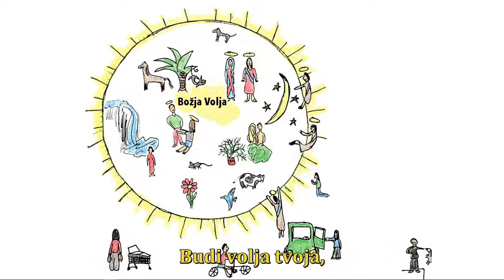Mala škola Božje Volje - 1.dio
Kako možeš doznati više o Božjoj Volji?

Bilješka „malih kapi“

Mala kap u neizmjernom moru Božje volje je prva u nizu knjiga serijala Drop Book. Serijal knjiga Drop Book nije rad teologa. Napisana je kako bi odrazila osobno rastuće razumijevanje i iskustvo (sakupljeno tijekom mnogo godina) nekoliko “malih kapi” koje žive s darom Božje Volje. Serija knjiga Drop Book nije zamjena za sveske Knjige Neba Luise Piccarreta. Ova serija knjiga je opisana kao, u najbolju ruku, “grube natuknice za Božju Volju”, ili “knjige za odrasle u dječjem ruhu”.

Ilustracije je uglavnom radila mala crvenokosa školarka, jedna od „kapljica“. Ovo objašnjava zašto toliko mnogo crteža prikazuje djevojčicu crvene kose. Tijekom godina mnoge su druge kapljice pomogle u uređivanju, tehničkom radu, kopiranju, uvezivanju, distribuciji, prijevodima i širenju riječi. Projekt Drop Book bio je doista zajednički trud mnogih, predokus općinstva svetih na Nebu.

 Web stranica projekta Drop Book je dwdropbooks.com

Za detaljne informacije o daru Božje Volje, pristup Luisinim spisima, video arhivama, opsežnim izvorima, kontakt informacijama za svećenike i vjerske zajednice koje su usredotočene na dar Božje volje, i više, preporučujemo web stranicu Fiat Voluntas Tua na adresi